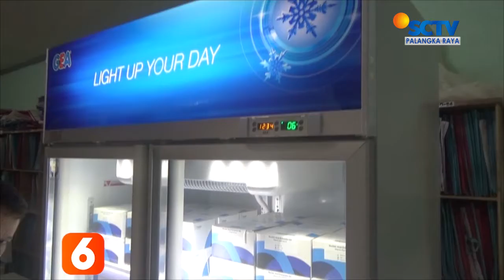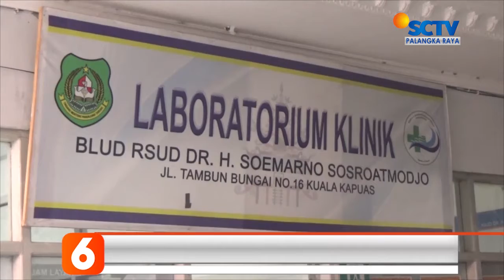KAPUAS - MEMPERCEPAT DIANOGSIS PASIEN COVID-19, BNPB MEMBANTU SATU UNIT MESIN PCR